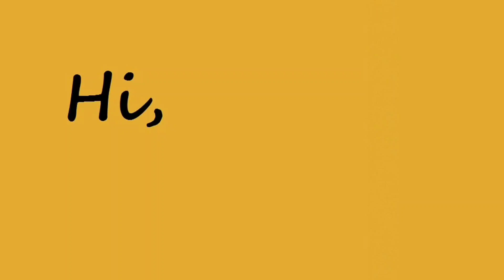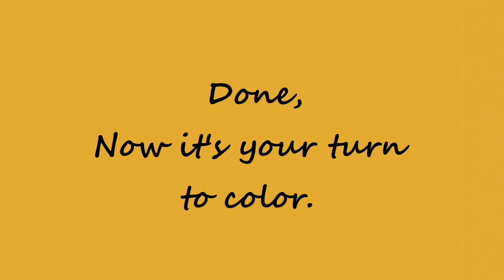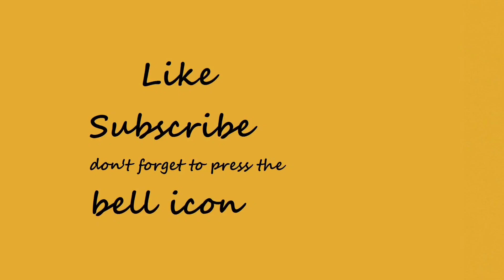How to Coloring Vegetable | V For Vegetables For Beginner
Coloring  V For Vegetable For Beginners.
Learn to Colouring Easy Vegetable with Colour Pencil ✏️.